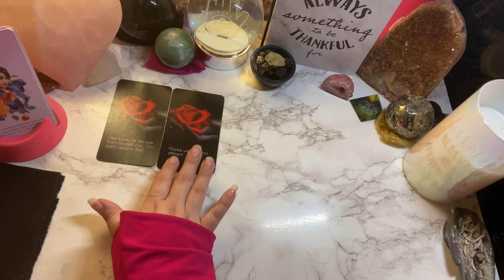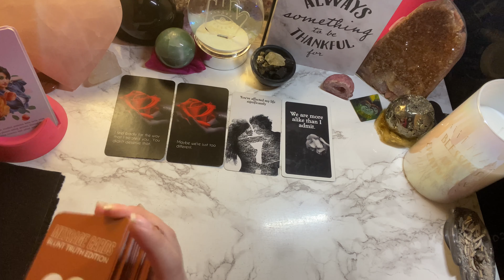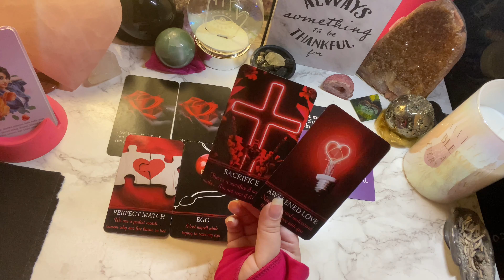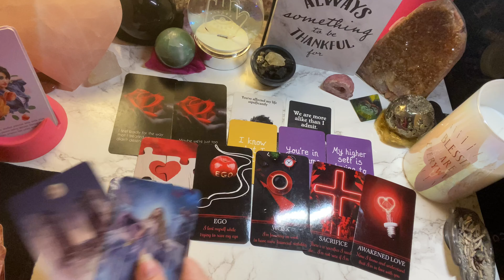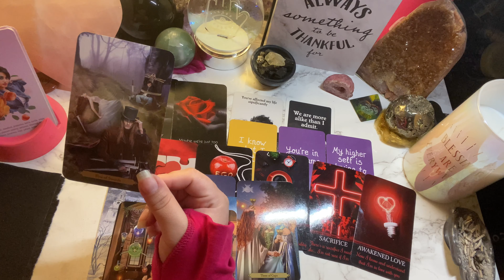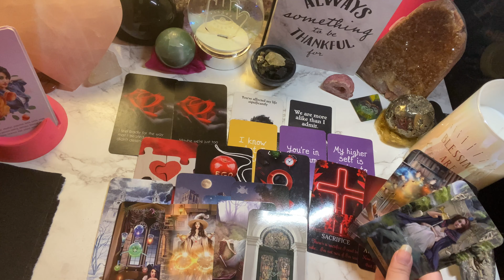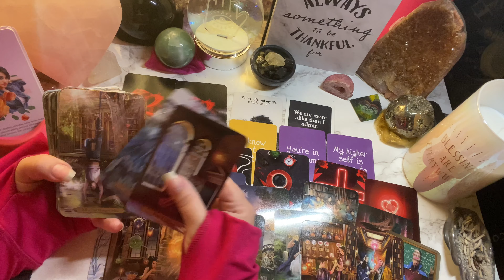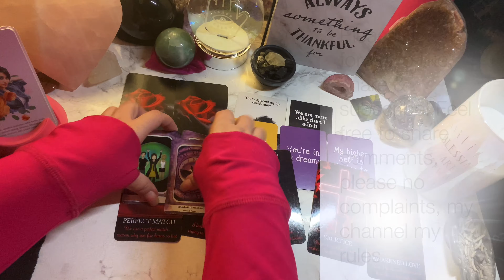Taurus - All about their thoughts - “I was trying to save my ego”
SCHEDULE - this channel is Random but comes with lots of messages from work, coworkers, tough love, angel readings and mostly on the daily...

AlwaysEvolving☘️💗🌖
Here to spread good vibes
&Relay msgs☘️💗🌔
iBelieveInAngels
TarotAddict ☘️💗🌔